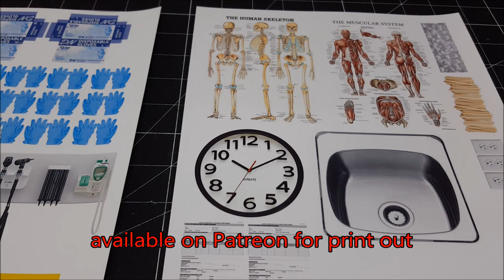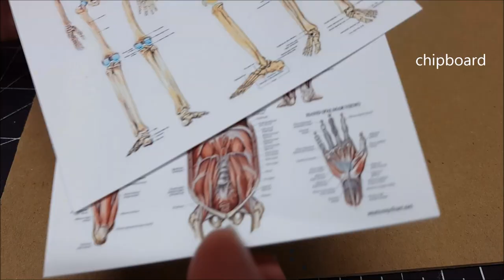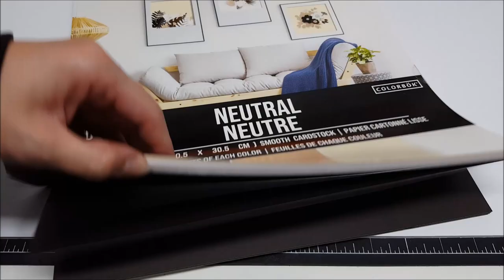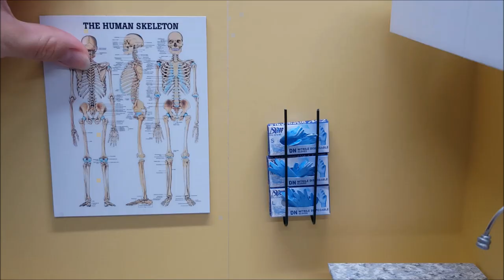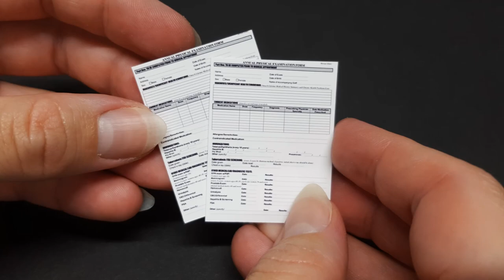DIY - DETAILED Medical Doctors Room with Accessories - Store Away Binder Doll Room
Here I make very detailed medical accessories and a  doctors office room that you can store away after using it. Enjoy!